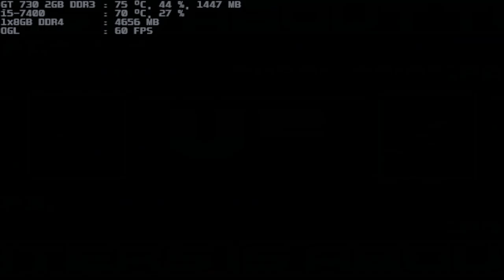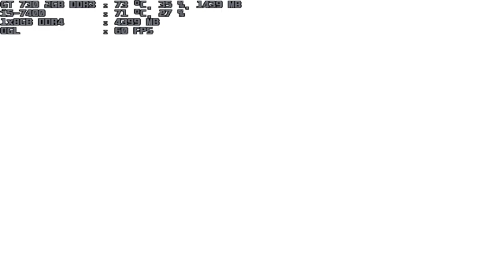mugen 1.1 blue arena a.i.y. 1p vs rugal-crime 1p